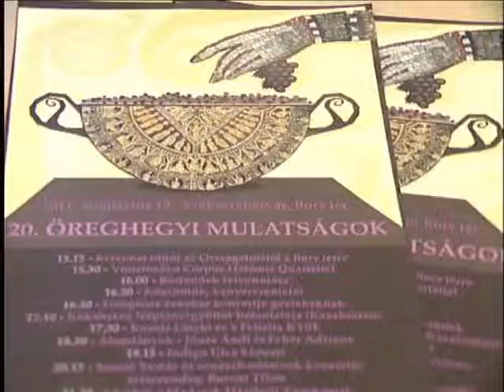Öreghegyi Mulatságok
Idén is lesz Öreghegyi Mulatságok: augusztus 19-én, pénteken délután három órától éjfélig számos program várja majd a családokat a Bory téren. A szervezők a kirakodóvásár és a színes gyermekprogramok mellett a felnőttek számára is változatos műsorról gondoskodtak.